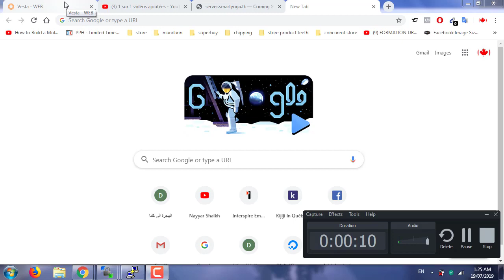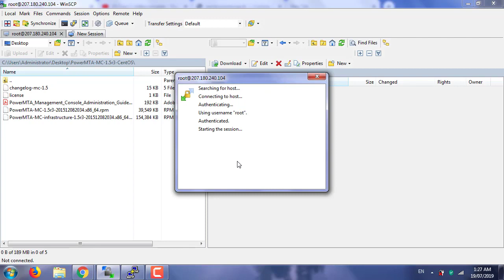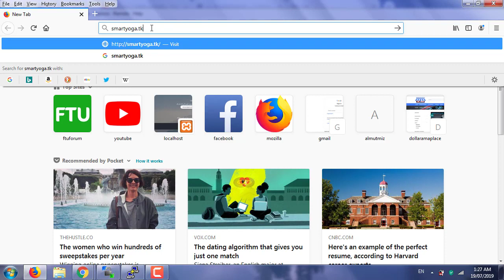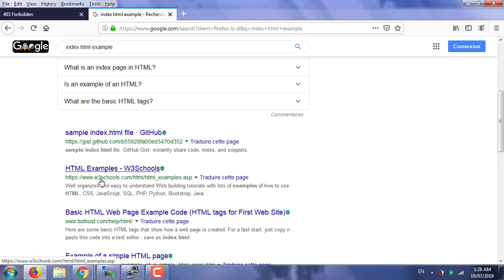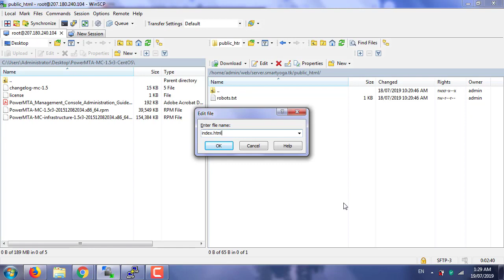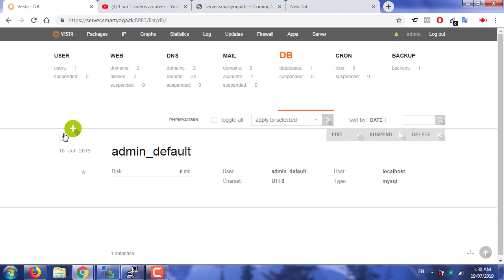شرح إرسال الإيميلات تعلم التســـويق عبر البريد الألكتروني مجانًا الجزء 7